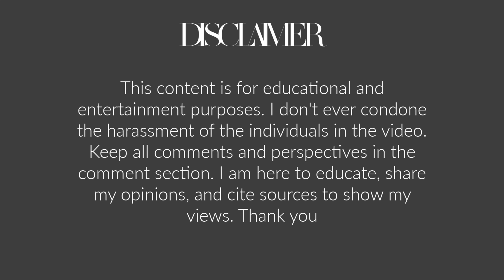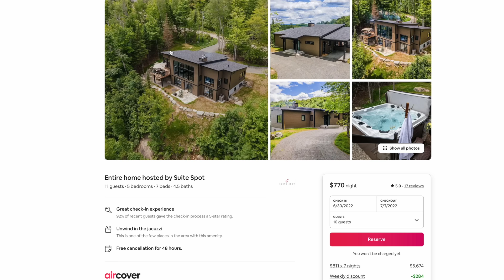WFABB SCAMMER "REALITY SHOW" *KICKED OUT OF AIRBNB*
ISABELLA LANTER
MANHATTAN, KS
66502